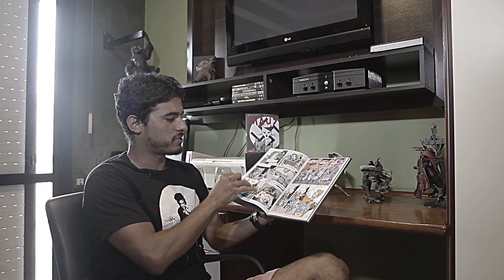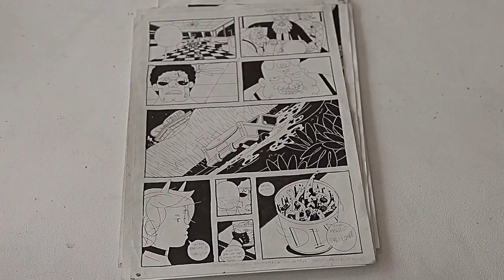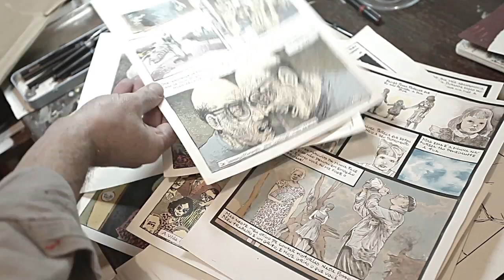Representação da Imagem - HQ e Ilustração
Primeiro episódio da serie - com Heitor Yida, Lourenço Mutarelli, Dennis Salles, Thiago Souto, Felipe Machado Dutra, Natalia Bressan Dutra e Sascha Beeler.

Direção - Josiane Zaccarelli e Rafael Botas.
Colaborador - Henrique Rodriguez